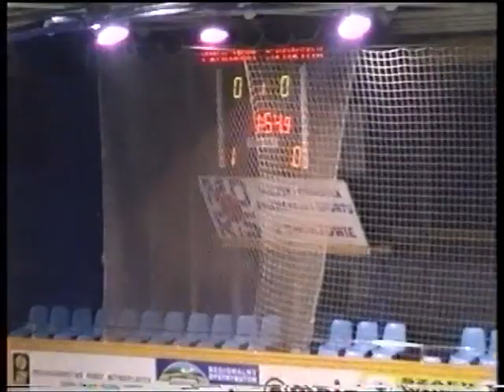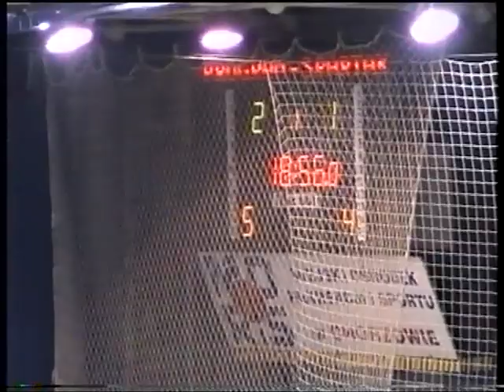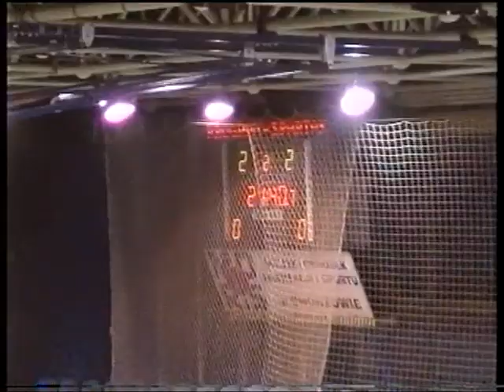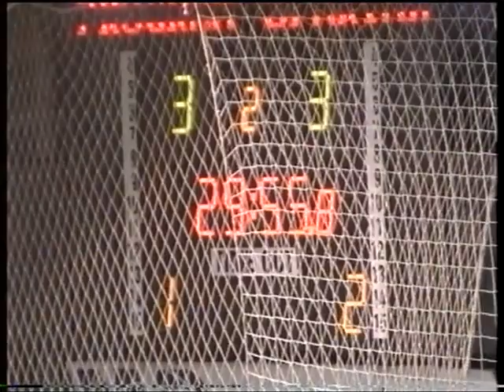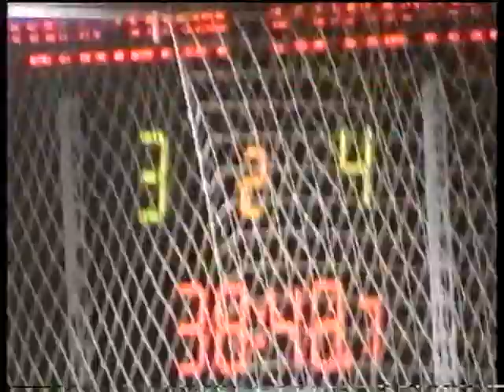ARCHIVE 2001 Dubnica - Moskva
Program Dubnica - Spartak Moskva 3-4 (2-1)
Qualifying Round, UEFA Futsal Cup, Group 4, Chorzów (POL), 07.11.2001
Team Program Dubnica:
1 Róbert Brandís (g) - 2 Dušan Kopačka, 3 Jaroslav Vojtek, 4 Andrej Paulíny, 5 Rado Krajčík "C", 6 Marián Bagin R.I.P., 7 Miroslav Galko, 8 Michal Badura, 9 Ivan Basila, 10 Vladimír Nemečkay, 11 Daniel Brandís - 22 Peter Dian (g)
Coach Ing.Vladislav Pavlikovský, as. Jozef Čech
Head of team Peter Marušinec
goals:
1-0 No.9 Ivan Basila
2-0 No.9 Ivan Basila
2-1 No.5
2-2 No.10 (2)
2-3 No.11
3-3 No.8 Michal Badura
3-4 No.5